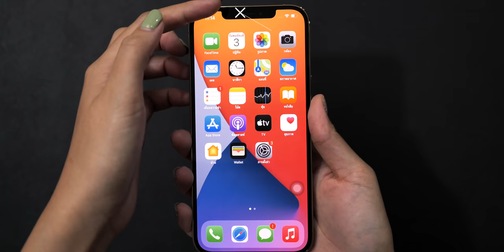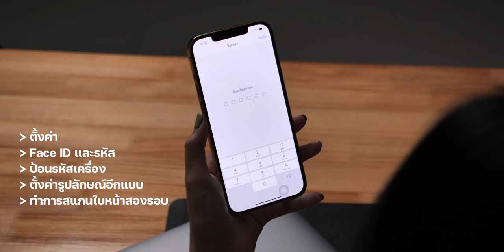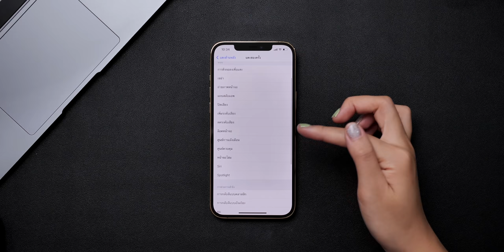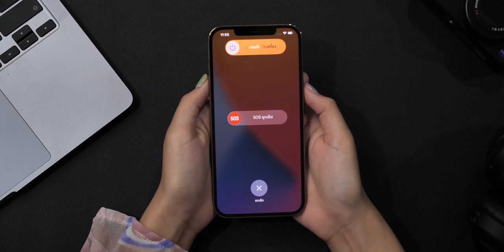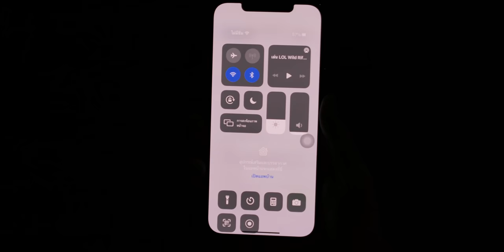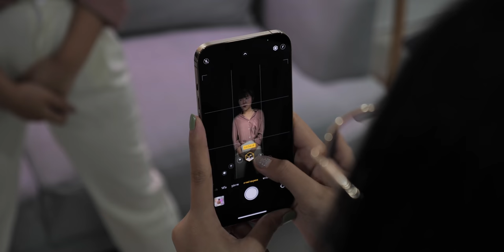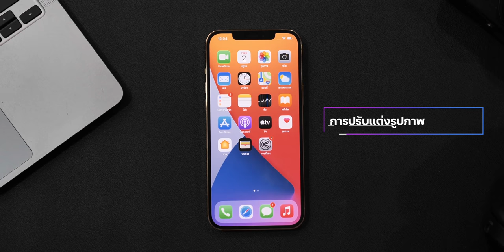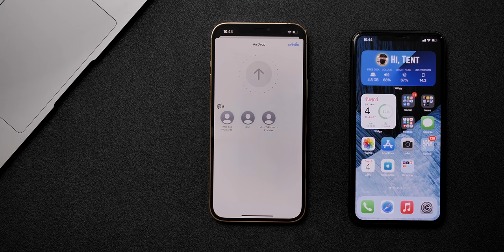[iMoD] สอนใช้ iPhone 12/ 12 mini / iPhone 12 Pro/ 12 Pro Max ดูจบแล้วใช้เป็นทันที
สำหรับคนที่เพิ่งซื้อ iPhone 12 มาใหม่ หรือกำลังจะตัดสินใจซื้อ มาชมพื้นฐานการใช้ iPhone 12 กันก่อนว่ามีอะไรน่าสนใจบ้าง

📌 หัวข้อแนะนำ

00:00 - Intro
00:34 - พรีวิวรอบตัวเครื่อง
01:25 - การเปิดใช้ 5G
02:13 - ตั้งค่าโหมดข้อมูล
02:43 - การปัดเรียก Control Center
02:56 - การปัดเรียกการแจ้งเตือน
03:03 - การจัดการแอปบนหน้าจอโฮม
03:54 - การตั้งค่า Face ID (เพิ่มใบหน้าที่สอง)
05:00 - การเปลี่ยนชื่อเครื่อง iPhone
05:43 - การแตะกลับ
06:06 -  การปัดเรียก Multitasking
06:26 - การสลับแอป (อย่างเร็ว)
06:44 - การดึงหน้าจอลงเพื่อแตะ
07:04 - การแตะหลังเครื่อง
07:54 - การเปิดใช้งาน AssistiveTouch
08:30 - การเรียกใช้งาน Siri (ด้วยปุ่ม)
09:05 - การแคปหน้าจอ
09:25 - การปิดเครื่อง
09:39 - การบังคับรีสตาร์ท
10:03 - ตั้งค่าการซูมหน้าจอ
11:16 - ตั้งค่าปรับมุมมองหน้าจอแบบซูม
12:20 - เปิดความสว่างหน้าจออัตโนมัติ
13:24 - การใช้เคอร์เซอร์บนคีย์บอร์ด
14:01 - การถ่ายภาพด้วยกล้องหลัง
14:57 - การถ่ายภาพโหมดบุคคล
16:31 - การถ่ายภาพด้วยโหมดกลางคืน
17:49 - การปรับความละเอียดระหว่างถ่ายวิดีโอ
18:19 - การปรับแต่งรูปภาพ
20:41 - การแชร์ภาพ (ข้อมูล) ด้วย AirDrop

🔴 พรีวิว iPhone 12 Pro Max และ iPhone 12 Pro เครื่องไทย